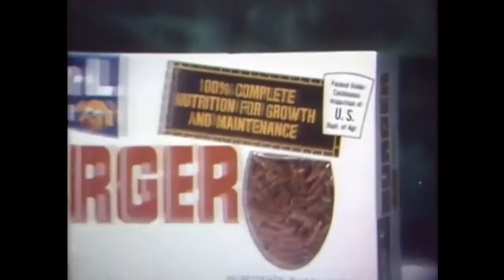Ken L Ration 'My Dog's Better!' Commercial 1973